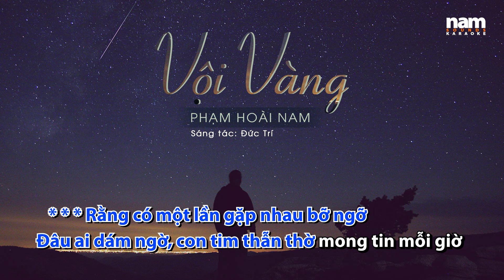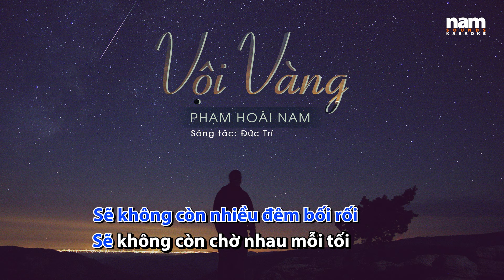Vội Vàng (Karaoke) | Phạm Hoài Nam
Bài hát: Vội Vàng (Karaoke) | Phạm Hoài Nam

Nhiếp ảnh gia Phạm Hoài Nam đặt hết cảm xúc thật, tình cảm thật vào từng chữ mình thốt lên. Việc hát như thế nào không quan trọng bằng việc mình cảm thấy nó đã đủ cảm giác chưa. ""Hát giúp mình nhẹ nhàng hơn, ổn định tâm lý, cân bằng cảm giác, và nói được điều mình muốn nói một cách đầy cảm xúc” Phạm Hoài Nam chia sẻ.
Với hơn 3 năm bước vào phòng thu âm và đã thu hơn 70 bài hát, Phạm Hoài Nam đã từng có hội họa, có thơ ca, có văn học, giờ thì là âm nhạc.